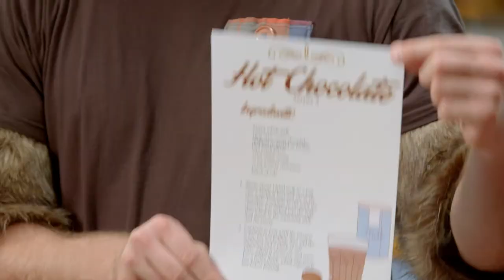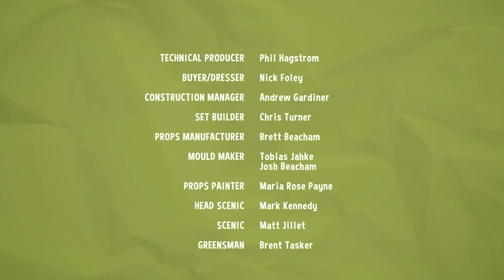Sally and Possum Season 1 Episode 11 - Very cold day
Sally puts the heater on inside her house because it's a very cold day. Possum is cold and puts on some extra clothes to stay warm.